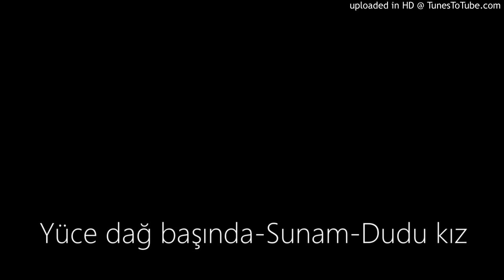Yüce dağ başında-Sunam-Dudu kız